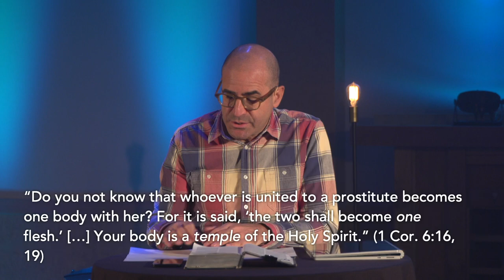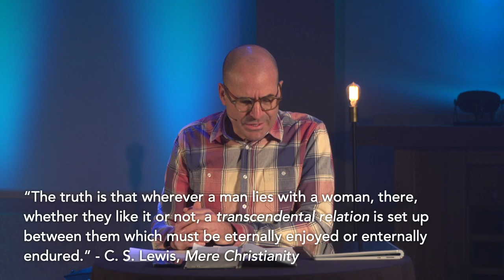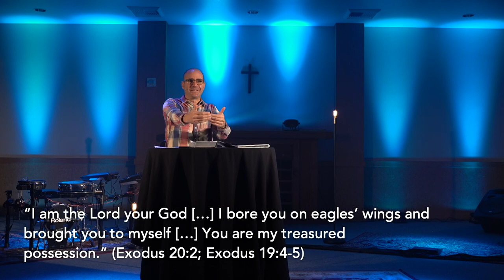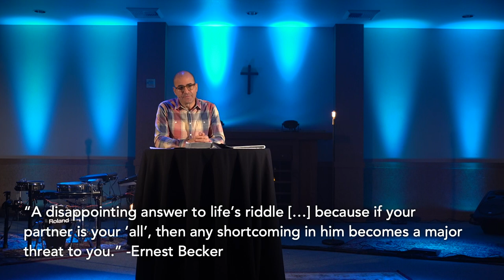George Hinman "7 | Adultery and the Gift of Sex"